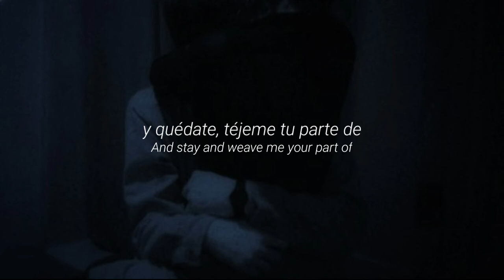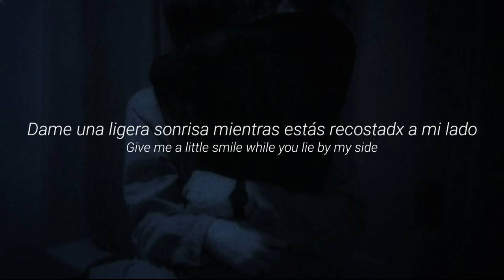Give Me a Smile - Sibylle Baier Subtitulada Español | Lyrics